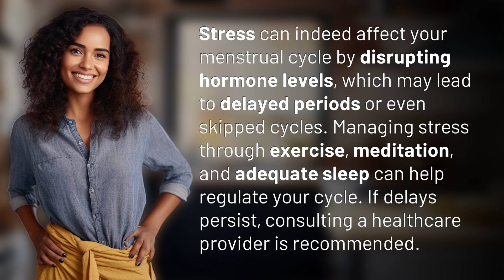How stress affects your menstrual cycle: is it to blame for delays?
The Impact of Stress on Menstrual Cycle: Debunking Delays 👉 Stress & Menstrual Cycle 👉 Discover how stress can disrupt hormone levels, causing delays in your menstrual cycle. Learn effective ways to manage stress and regulate your cycle for optimal health. Consult a healthcare provider if delays persist.

Laura S. Harris (2024, June 18.) How stress affects your menstrual cycle: is it to blame for delays?
    🌐 AskAbout.video